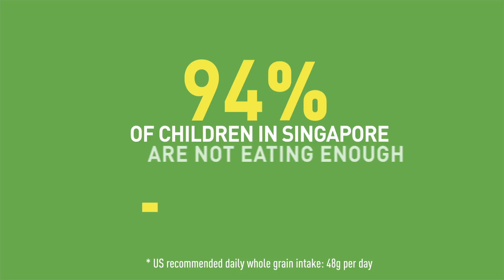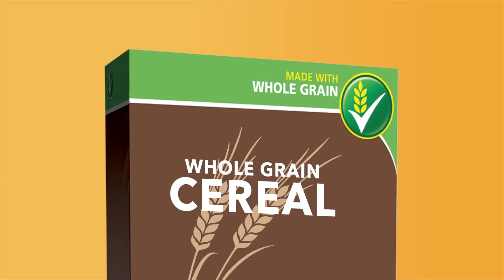SinGrain Study- Whole Grain Consumption of children in Singapore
A study on the dietary intake of whole grain consumption amongst children in Singapore. Conducted by Newcastle University International Singapore.